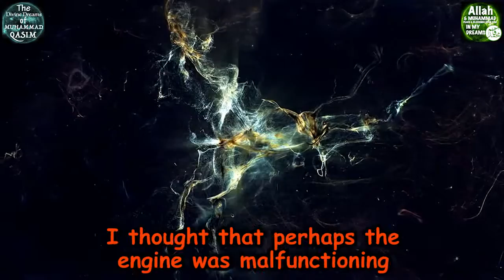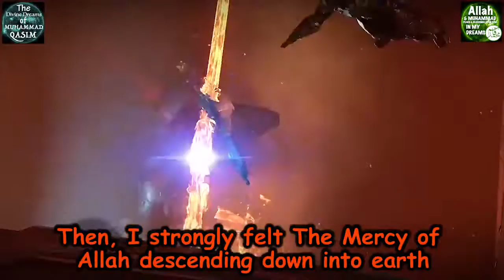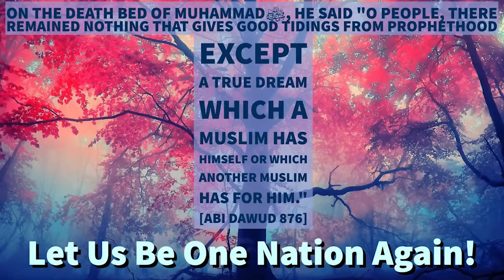The Land of Peace and those who left behind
Qasim says: I saw this dream in 2015 In this dream there was darkness and destruction everywhere. It was as if an evil country dropped a nuclear bomb. Me and some other people wanted to escape from there. I had some type of flying machine and there was gas in it everyone went inside but I was still outside because the gas didn't catch fire. I thought that perhaps the engine was malfunctioning I did something and Sparks appeared however they were very tiny. After about 5 or 6 Sparks the gas finally caught fire. I was feeling unwell due to the radiation of the nuclear bomb. I could barely breathe and it was very difficult for me to stay outside. Then I joined the others and the machine started to fly. But it wasn't flying properly at one point the machine almost crashed. But Allah SWT saved it at nearly the last second. Then it started to fly correctly and went forward with full speed. And then we finally came out of that Darkness and then we finally saw the sun coming out. Some people on the ground saw our machine and said look where are these people going. One of them said that they are definitely going towards a peaceful place then they all called out saying take us with you. We also want to get out of this darkness and reach the land of peace. But the machine flew with full speed and didn't stop for anyone it only had those people who sat inside when it was about to fly. The rest of the people had to walk or run after us in any way just to get to the peaceful land. Then I strongly felt the mercy of Allah SWT descending down into the Earth. And surrounded our machine this made our machine fly much more higher and faster. Allah SWT protect our machine so that we were flying forward with full speed and the people were chasing after us and the dream ended there.